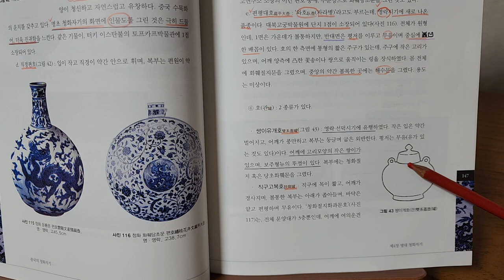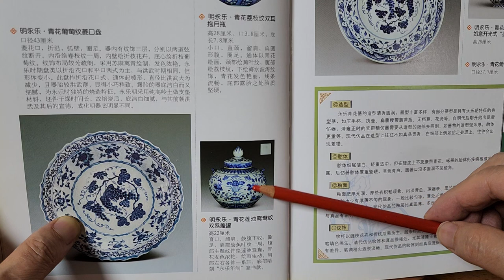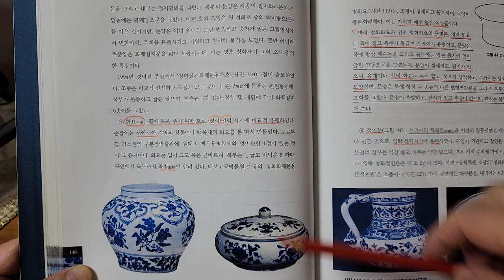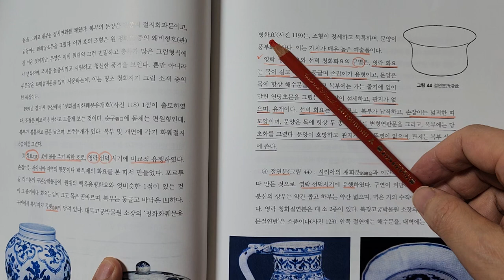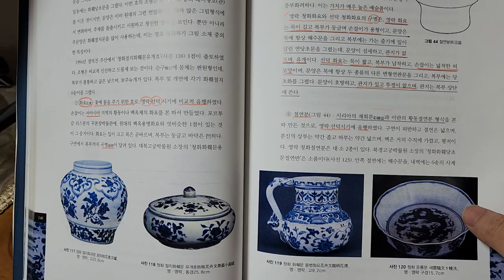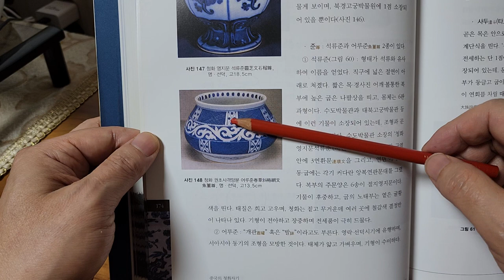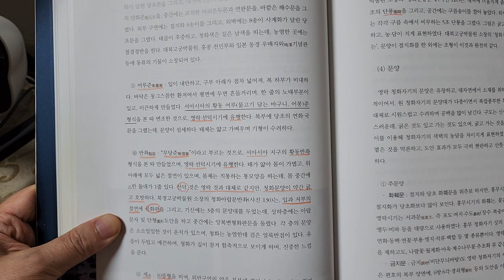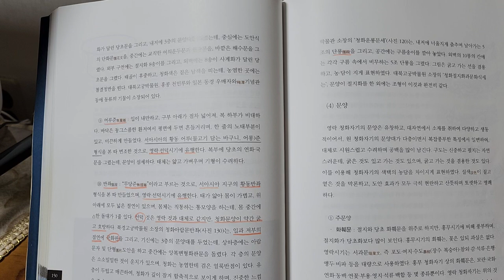짱가몽도썰19ㅡ대명 영락 도자기6ᆢ쌍계개관ㆍ화요ㆍ어루준ㆍ무당준/중국도자기/ (01073388729)/옥션/실시간경매매일오후1시/구독ㆍ좋아요는♡♡입니다^^감사합니다^^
대명 영락제 독특한 기형들 ㅡ
쌍계개관ㆍ화요ㆍ어루준ㆍ무당준 등
서아시아의 금속기형을 모방해서 만든 기형